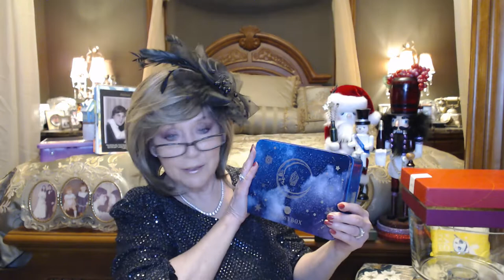Christmas Vlogmas Giveaway and the Winners are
I am so excited to have you spend a little bit of your time with me!!

Please congratulate our winners, check out their channels, you will love these ladies:

 Take Care, Stay Safe  ~  Happy New Year!!!

XOXOXO
Nancy